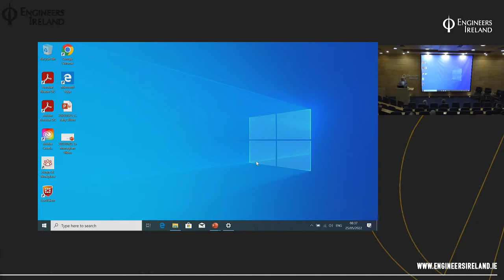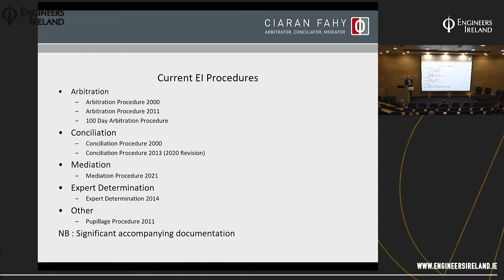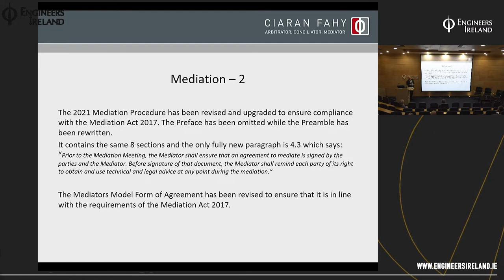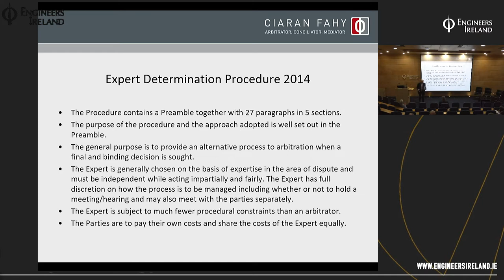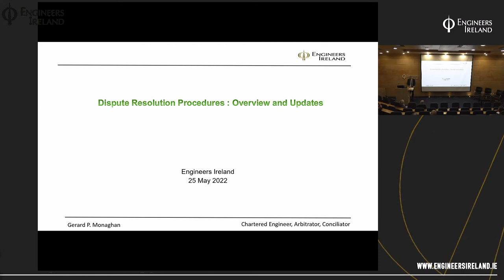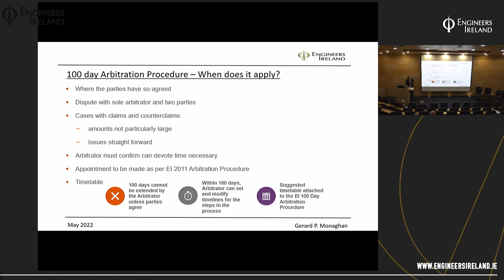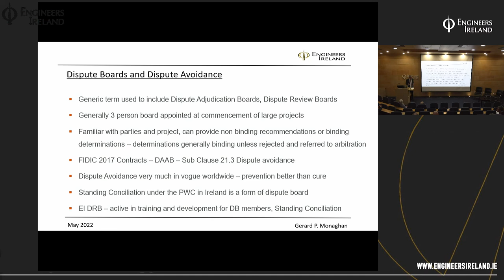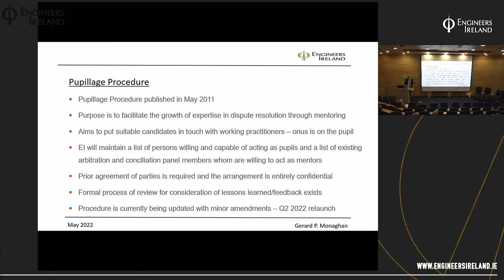Dispute Resolution Procedures: Overview and Update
The purpose of this 1-hour briefing is to provide a general overview of the procedures, information on a series of updates that have been completed in recent years, and to give an indication of further anticipated developments.